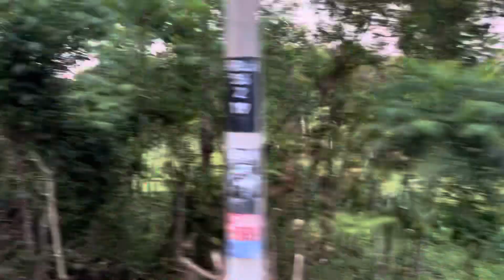Cuộc sống Malaysia ở nông thôn, buổi chiều đi lượm sầu riêng,hái chôm chôm